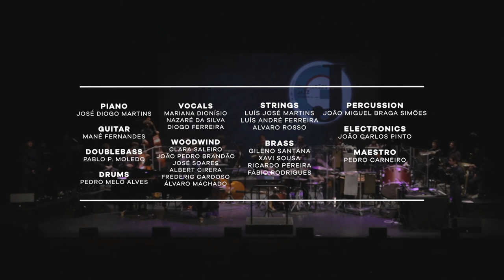Pedro Melo Alves' Omniae Large Ensemble - III - Onírea (Live at Guimarães Jazz)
Live recording of Lumina (Clean Feed, 2021)

Live at Guimarães Jazz 2020
Pedro Carneiro - maestro

Pedro Melo Alves - drums and composition
José Diogo Martins - piano
Mané Fernandes - guitar
Pablo Patiño Moledo - doublebass

Clara Saleiro - flutes
Joao Pedro Brandao - flute and alto sax
José Soares - alto sax
Albert Cirera - tenor and soprano sax
Frederic Cardoso - clarinet
Álvaro Machado - bassoon

Gileno Santana - trumpet
Xavier Sousa - trombone
Ricardo Pereira - trombone
Fábio Rodrigues - tuba

Luis Martins - classical guitar
Luis André Ferreira - cello
Alvaro Rosso - doublebass

Mariana Dionísio - voice
Nazaré da Silva - voice
João Neves - voice
Diogo Ferreira - voice

João Miguel Braga Simões - percussion
João Carlos Pinto - electronics
All compositions and arrangements by Pedro Melo Alves
Recorded live by João Bessa at Centro Cultural Vila Flor, Guimarães, Portugal, on the 22nd of November 2020, as part of Guimarães Jazz 2020,
by invitation of Ivo Martins.
Edited by Pedro Melo Alves.
Mixed and mastered by João Bessa.
Design by Travassos.
Video recording by Mínima (Adriana Melo, Raquel Lemos, Gonçalo Neves Cruz)
Video editing by Pedro Melo Alves
Photo artwork by Matilde Cunha with post-production by ELLEONOR.
Production by António Fernandes.
Executive production by Pedro Costa for Trem Azul.
Supported by Antena 2, Garantir Cultura and Sociedade Portuguesa de Autores.